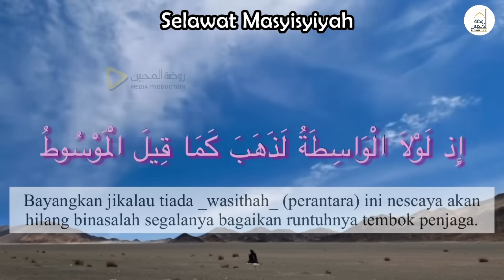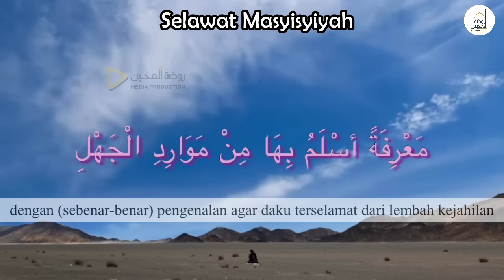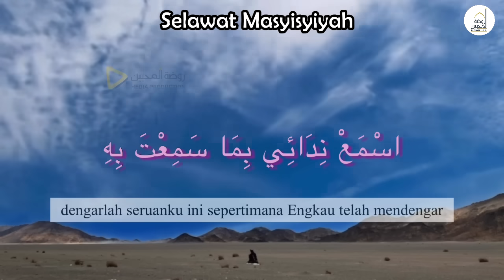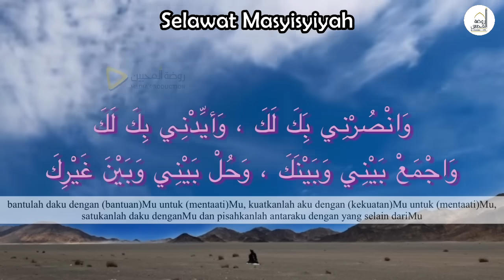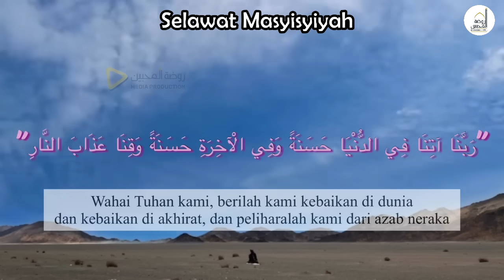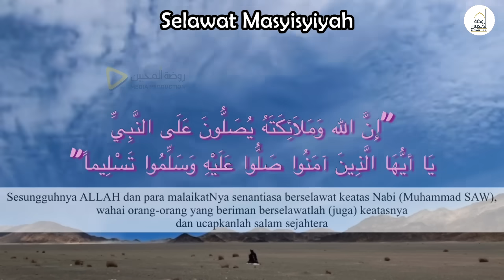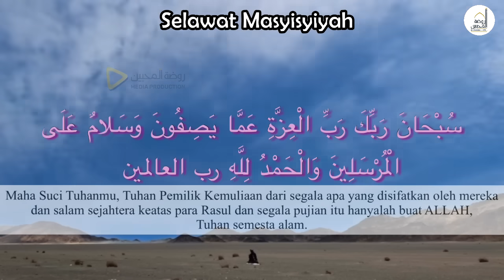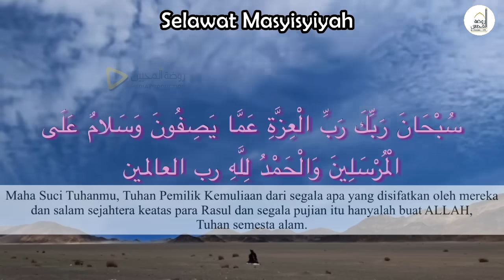Selawat Masyisyiyah | Sodeeq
Selawat Masyisyiah yang dikarang oleh Imam Abdus Salam Ibnu Masyisy yang merupakan guru kepada Imam Abu Hasan As Syadzuli.

Tunjuk ajar diberikan oleh Ustaz Neezam Al Banjari

Sama2 kita share, mudah2an orang bisa menghafal selawat agung karangan Al Imam Ibnu Masyisy yang merupakan guru bagi Qutbul Aqtab Imam Abi Hasan Syadzuli dan Qutbul Nabawi Imam Ahmad Al Badawi...

Jualan Online Produk Keluaran Raudhah Muhibbin:
1. CD Qasidah Album Ku Ingin MenatapMu di Syurga (Kumpulan Babul Mustofa)
2. CD Qasidah Album Air Mata Paling Berharga (Kumpulan Babul Mustofa)
3. CD Qasidah Album Cinta Pendosa (Kumpulan Babul Mustofa)
4. Buku Diwan Pujian Jilid 1
5. Buku Diwan Pujian Jilid 2
Nombor Telefon Pengurus Jualan : 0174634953

Bagi yang ingin mewakaf atau memberi sumbangan untuk Pembangunan Dewan Selawat Taman Mahabbah, Kampung Kota Mengkuang, Wang Tepus, Jitra, Kedah dan Pertubuhan Raudhah Muhibbin boleh disalurkan ke akaun:-

NO. TELEFON PENGURUS WAKAF/SUMBANGAN : 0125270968

Nombor Pendaftaran :
Pertubuhan Raudhah Muhibbin
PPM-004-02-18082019